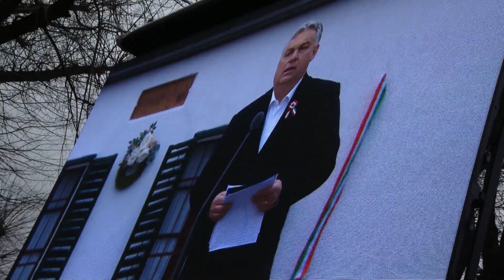KIEMELŐ (2023.március 16.)